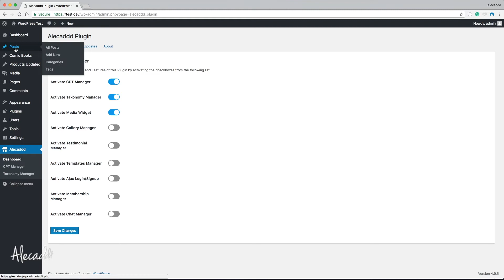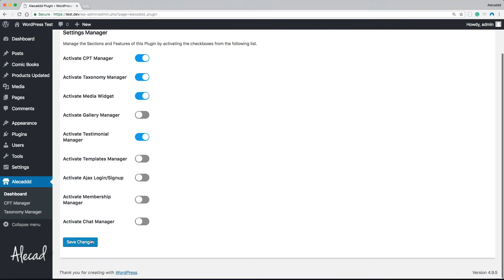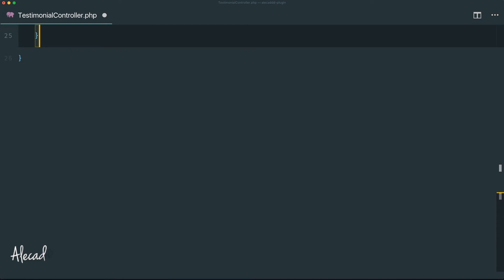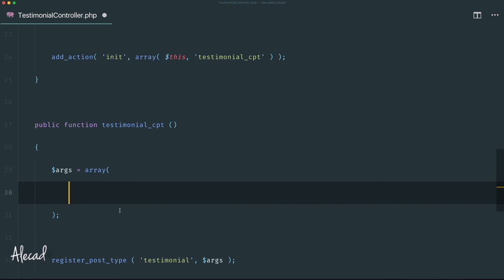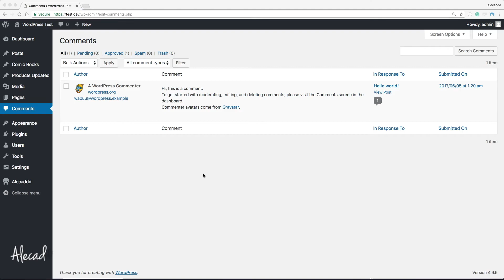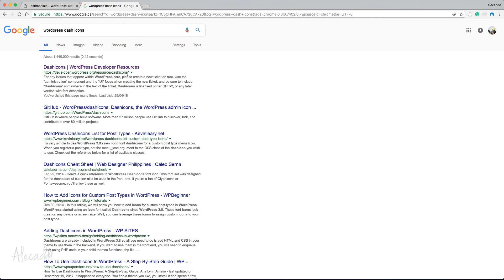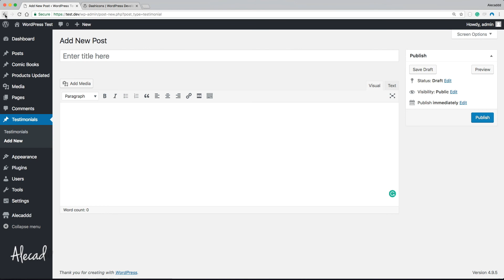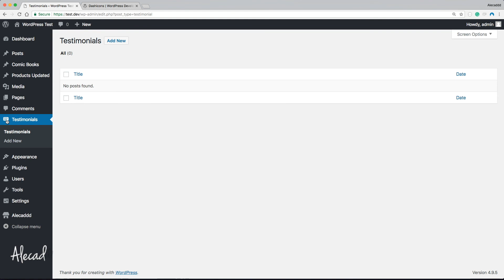WordPress Plugin Development - Part 38 - Testimonial Manager PART 1